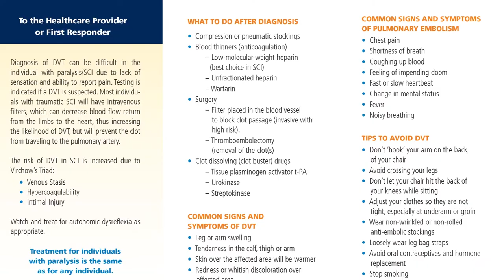Reeve Foundation Information specialists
Our highly trained information specialists are available to answer your questions in 170 languages.
Based in our New Jersey HQ, our team researches and answers inquiries ranging from finding rehabilitation facilities, to deciphering insurance issues, to locating an adaptive scuba diving program, and everything in between.

Contact an information specialist at ChristopherReeve.org/ask